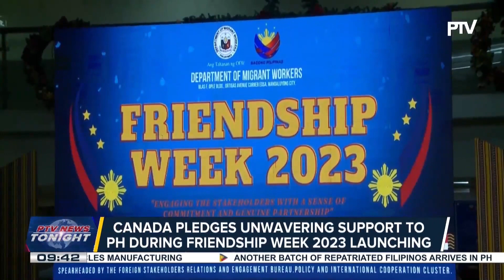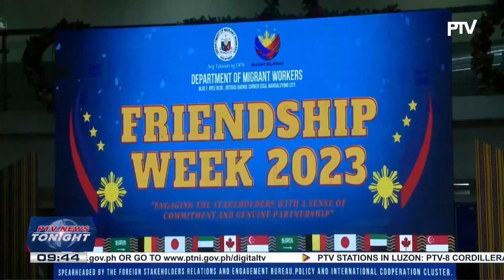Canada pledges unwavering support to PH during Friendship Week 2023, condemns China’s acts in the...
Canada pledges unwavering support to PH during Friendship Week 2023, condemns China’s acts in the West PH Sea